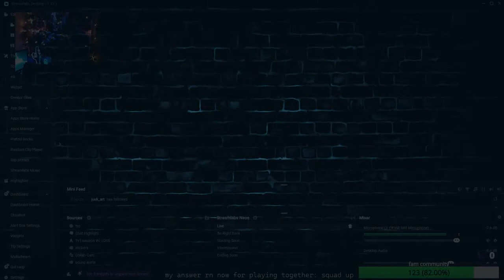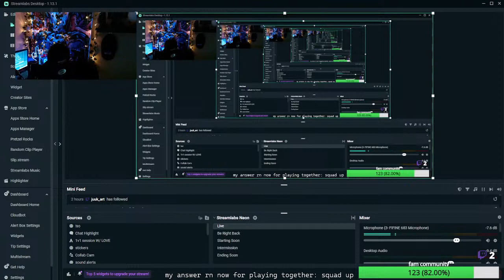The Newest Towers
and come say hi and chat.